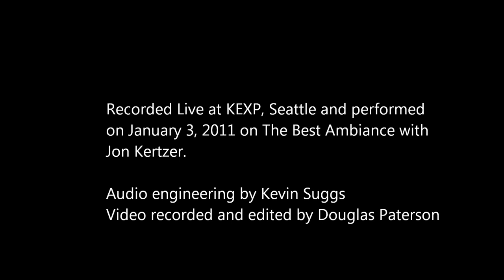Wawali Bonané and Yoka Nzenze performing Tabu Ley's "Ibeba."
Wawali Bonané and Yoka Nzenze, featuring Huit Kilos Nseka on solo guitar, covering Tabu Ley's "Ibeba." Recorded for Jon Kertzer's "The Best Ambiance" show, live at KEXP radio, Seattle; aired on January 3, 2011.  Audio engineering by Kevin Suggs; video recording and audio post production by Douglas Paterson.